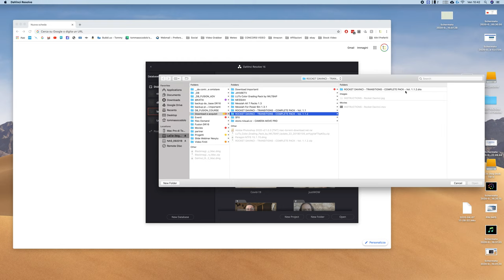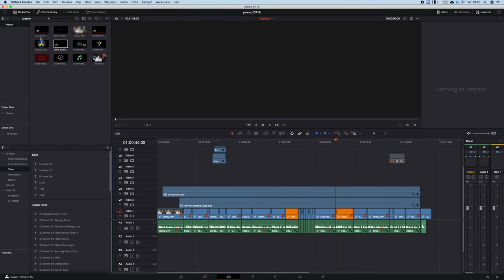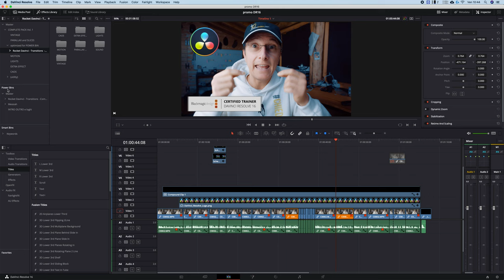Installazione Rocket Transitions - Power Bins chiediloatommy TIPS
Vista la grande richiesta, ecco un brevissimo video per illustrarvi l'installazione delle transizioni di Rocket Davinci che potete trovare qui: